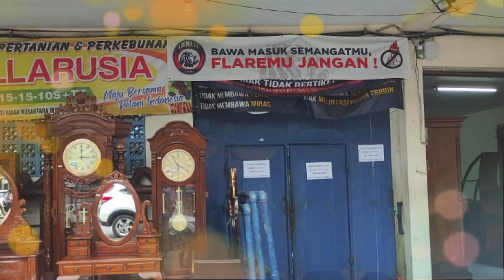TERUNGKAP ‼️ BAKUL DAWET VIRAL PINTU 3 STADION KANJURUHAN Meminta Maaf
Berita olahraga

TERUNGKAP ‼️ BAKUL DAWET VIRAL PINTU 3 STADION KANJURUHAN Meminta Maaf kepada korban Tragedi Kanjuruhan.

Buat para pecinta bola dan suporter seluruh indonesia.
Tanpa memandang logo dan warna